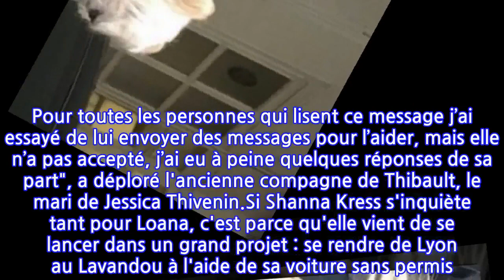Loana inquiète ses proches : une star de télé-réalité lance un appel à l'aide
Alors que Loana assure reprendre peu à peu du poil de la bête, certains de ses proches s'inquiètent pour elle. En atteste le triste destin de Loana, qui a connu une véritable descente aux enfers depuis sa victoire dans Loft Story, en 2001. Propulsée sur le devant de la scène en seulement quelques mois, elle est tombée plusieurs fois en dépression et a multiplié les hospitalisations en raison d'overdoses en tous genres. La faute, selon Magloire, à son "entourage nauséabond". Ce n'est pourtant pas faute d'avoir tenté de l'aider. En effet de très nombreux candidats de télé-réalité affirment lui avoir tendu la main pour l'aider à sortir la tête de l'eau. C'est le cas de son ancien acolyte Steevy Boulay, qui lui en a profondément voulu pour son silence. "Moi, c'est terminé. Je ne veux plus entendre parler de cette fille. Quand vous tendez la main à quelqu'un trois fois et qu'elle ne vous répond même pas, le b.a-ba de la politesse c'est au moins de dire : 'Merci Steevy, mais non'. L'ignorance, c'est quelque chose de terrible. Une fois, deux fois, trois fois, ça ne passe pas", s'était-il agacé sur l'antenne de Non Stop People. Et force est de constater qu'il n'est le seul dans cette situation.Très inquiète pour Loana, Shana Kress a elle aussi tenté de la joindre à plusieurs reprises. Mais tout comme Steevy Boulay, elle ne lui répondrait que très rarement. C'est ce qu'elle a révélé sous l'une des dernières publications Instagram de la vedette. "Est-ce qu’on peut faire quelque chose pour elle s’il vous plaît ? Pour toutes les personnes qui lisent ce message j’ai essayé de lui envoyer des messages pour l’aider, mais elle n’a pas accepté, j’ai eu à peine quelques réponses de sa part", a déploré l'ancienne compagne de Thibault, le mari de Jessica Thivenin.Si Shanna Kress s'inquiète tant pour Loana, c'est parce qu'elle vient de se lancer dans un grand projet : se rendre de Lyon au Lavandou à l'aide de sa voiture sans permis. Un projet qui, visiblement, n'emballe pas la vedette de télé-réalité. "Ça me fend le cœur de voir ces vidéos parce que je sais que c’est une personne avec un grand cœur qui a trop souffert. Loana continue à te battre mais fais attention s’il te plaît. Essaye de prendre soin de toi et de ton chien", a-t-elle écrit à la fin de son message, en s'adressant directement à la pire ennemie de Sylvie Ortega. Reste à savoir si son appel sera entendu.